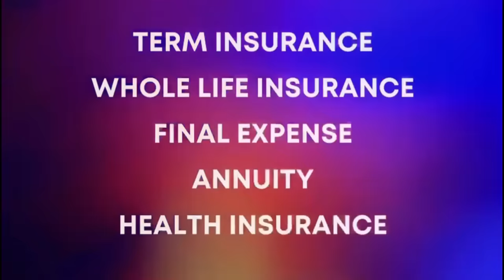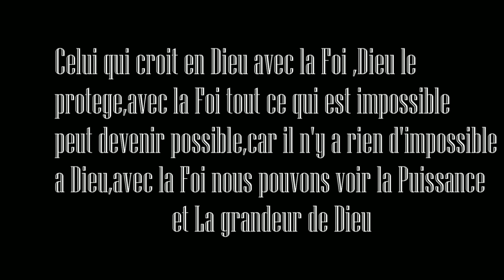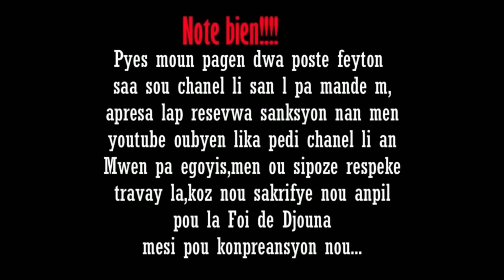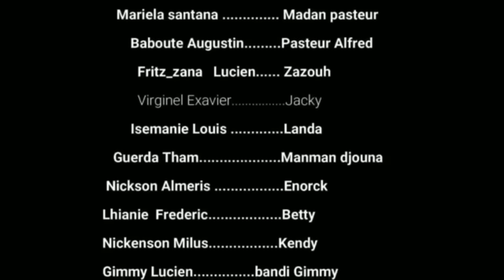La Foi de Djouna Saison 3 ( Episode 26) Feyton Ayisyen 2023( matant Landa kontinye bay problem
La Foi de Djouna Saison 3 ( Episode 26) Feyton Ayisyen 2023( Bondye di yon mo pou Rosela